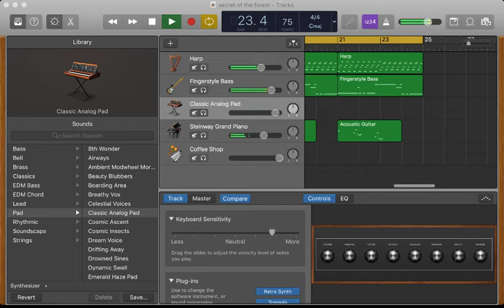Secret of the Forest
This is another theme I recreated from the Super Nintendo game Chrono Trigger. I tried to make it sound as close to the original as I could but I left out a couple components.